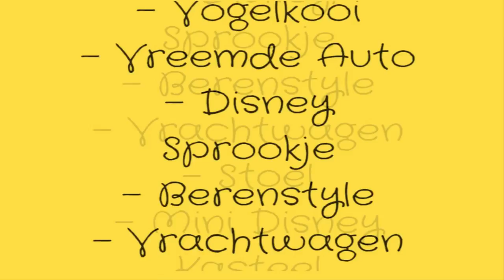DE BARBIEBUS - DISNEYCRAFT BOUWGAME #2